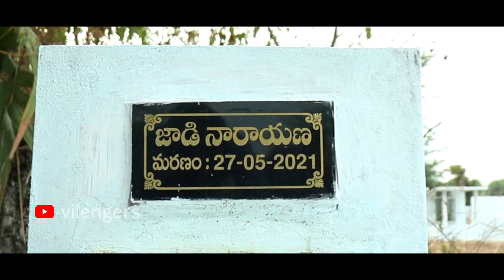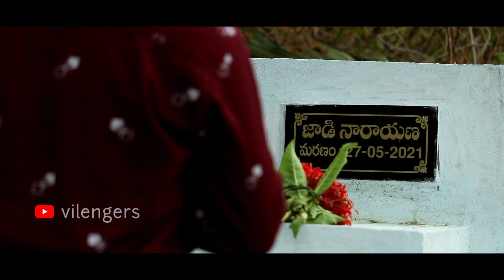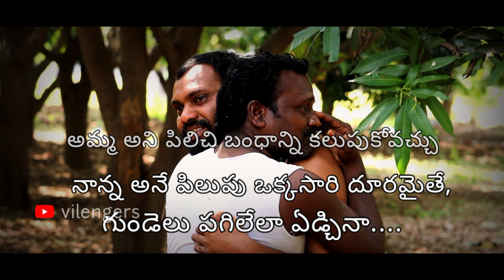nanna+nenu=prema || నాన్న+నేను=ప్రేమ || a beautiful father & son relation|| telugu short film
నాన్న+నేను=ప్రేమ nanna+nenu=prema
casting:-
manithya
venkatesh
Dr.suresh
Dr.raju
camera.saideep jadi
editing. venky
dubbing. phone
producer. samatha
story-screenplay-direction
venkatesh